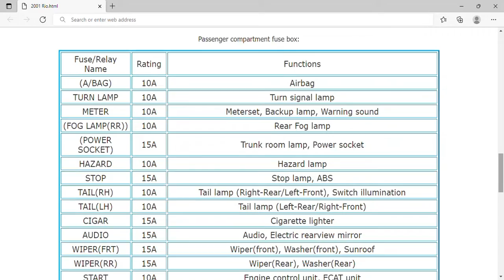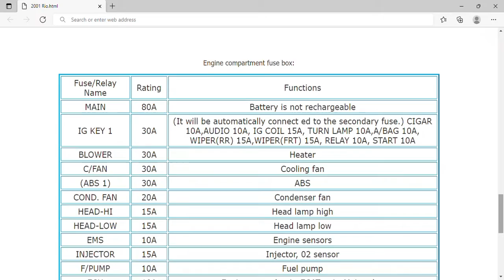2001 KIA Rio Fuse Box Info | Fuses | Location | Diagrams | Layout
2001 KIA Rio Fuse Box Info | Fuses | Location | Diagrams | Layout